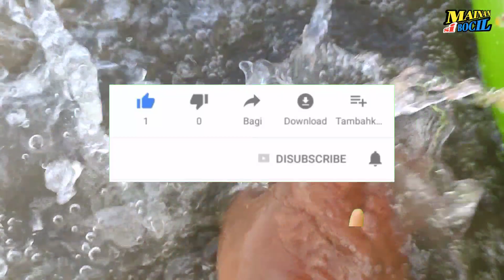menemukan kuda gorila kerbau citah babi s@pi kanguru singa gajah komodo jerapah